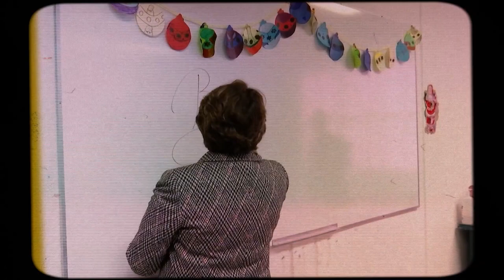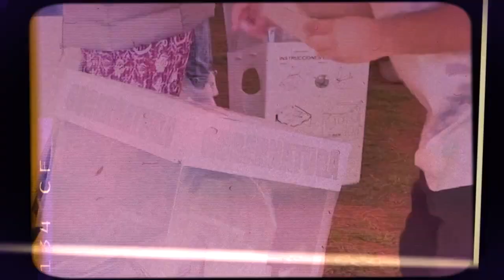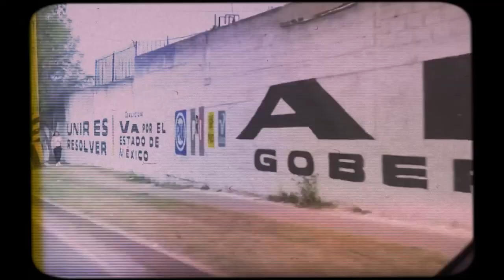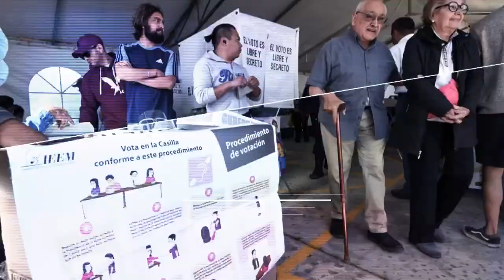¿Quién es Delfina Gómez, nueva gobernadora del Edomex?